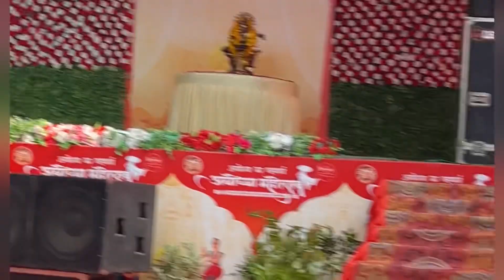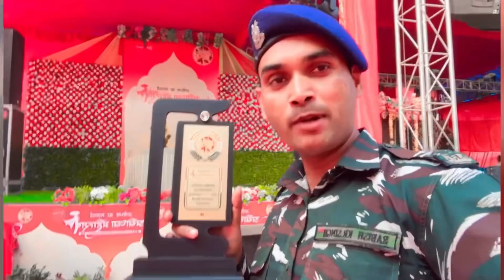फ़ौजीयो का जलवा 🥰🥰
Hello guys, this is my new blog video in Ayodhya mahotsav participate by Cher PF commandos so please enjoy this is my new blog video and like comment share and subscribe my YouTube channel.